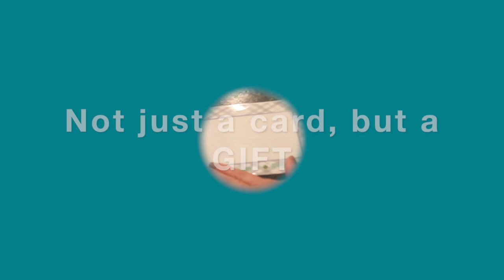Get out of the same old Christmas card rut!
This video is about How to win Best Christmas Card Contest - short version